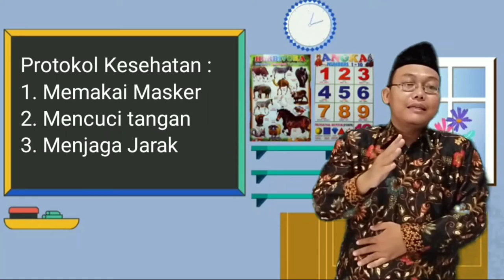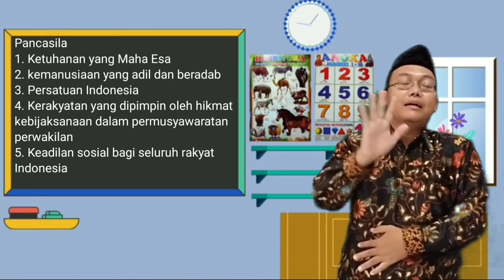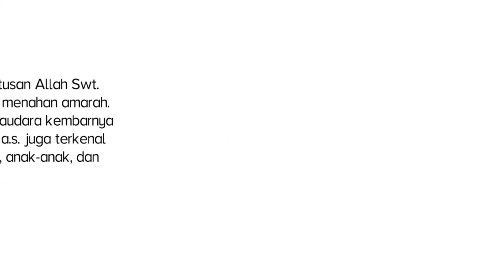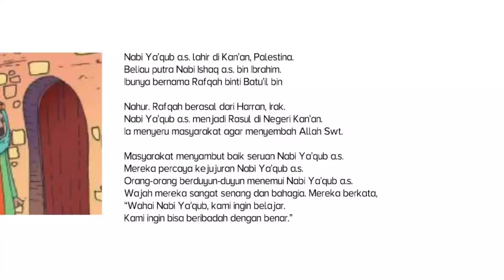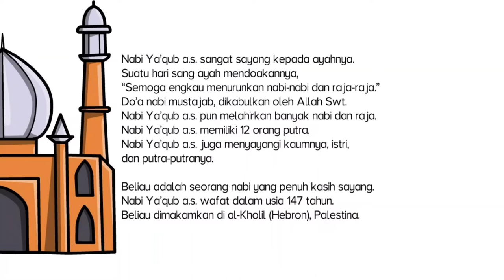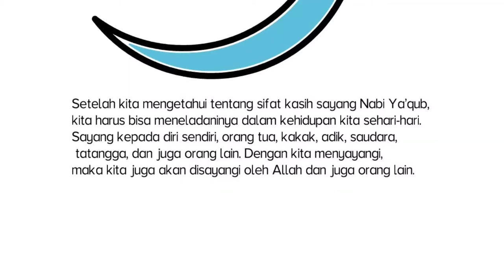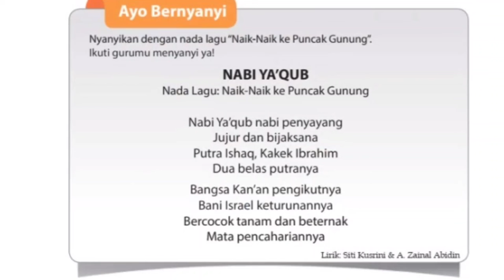Pendidikan Agama Islam dan Budi Pekerti Kelas 2 "Kasih Sayang Nabi Ya'qub as"